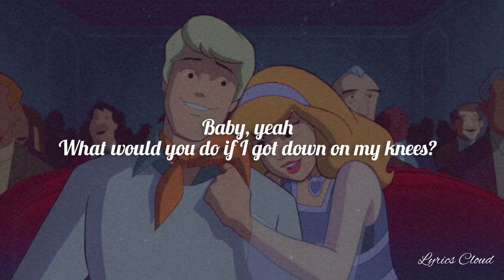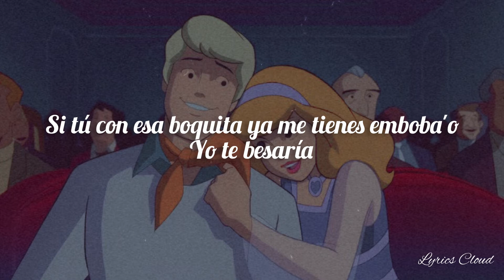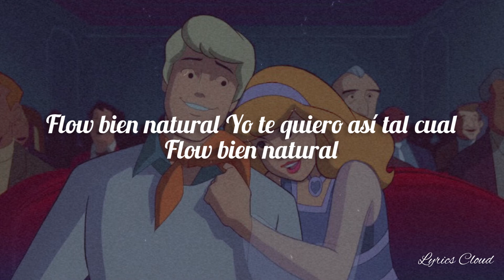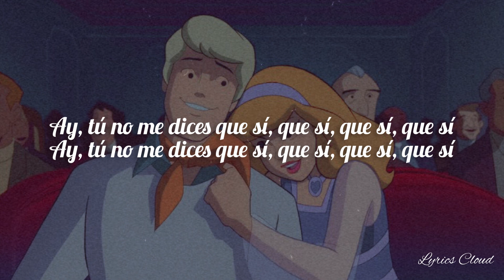Camilo, Shawn Mendes - Kesi (Slowed & Reverb + Lyrics)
Camilo, Shawn Mendes - Kesi (Remix) (Slowed & Reverb + Lyrics)